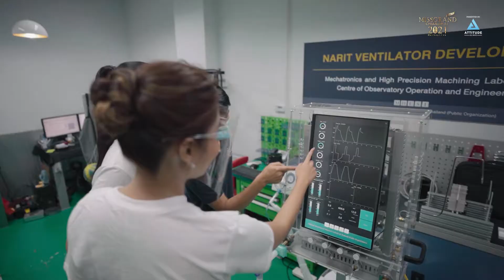Audition-Press Conference : Miss Grand Chiang Mai 2021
การประกวดมิสเเกรนด์เชียงใหม่ 2021 Presented by Attitude Clinic
รอบคัดเลือก Shine Your Attitude เผยความงามในเเบบคุณ เเละ การเเถลงข่าวฯ
วันที่ 7 เมษายน 2564 ณ อุทยานดาราศาสตร์สิรินธร สถาบันวิจัยดาราศาสตร์เเห่งชาติ (องค์การมหาชน)